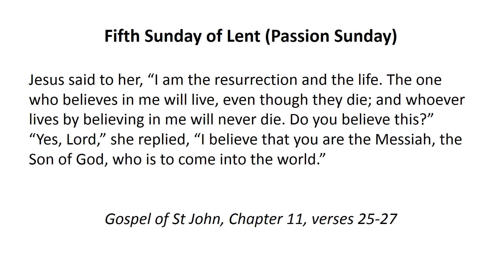Percy Whitlock - Folk Tune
Percy Whitlock's haunting Folk Tune for the Fifth Sunday of Lent performed on the organ of St James' Church.